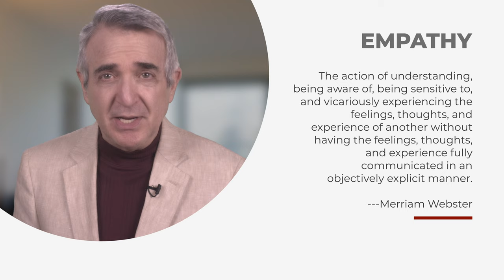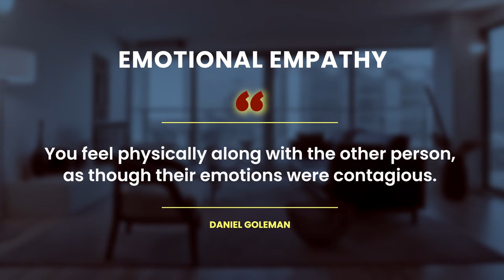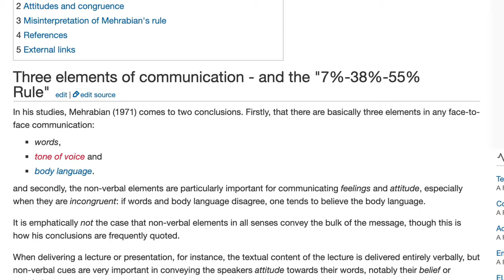How to Rise Above Gimmicky Marketing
So few have any reasonable idea of the depth or height of their own power, because if they did, they would never again worry about their “competition”.

First of all, as legendary marketer Jay Abraham likes to point out, competition is just another name for value creation.

Secondly, and more to the point, there is a quality you can easily embrace that allows you to create more value for someone and communicate it better than even the cleverest marketer in the world.

But you need to experience it first. Experience it now…